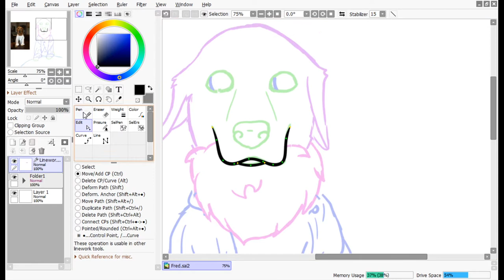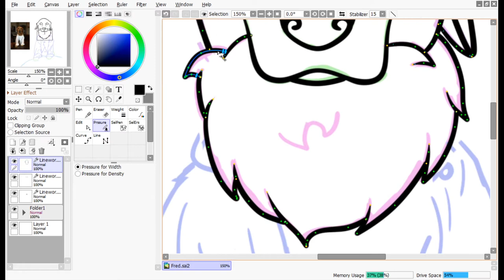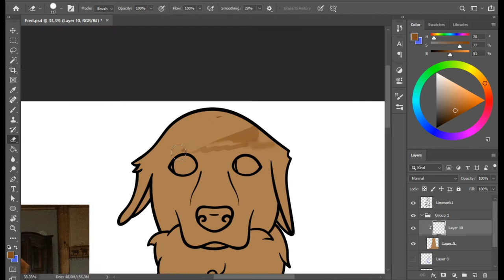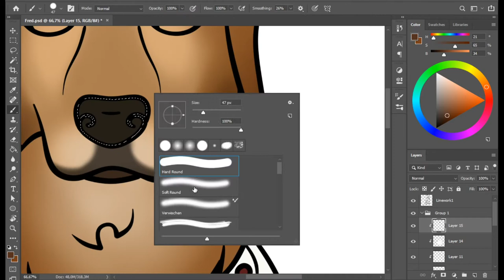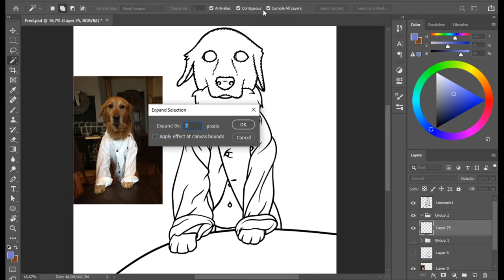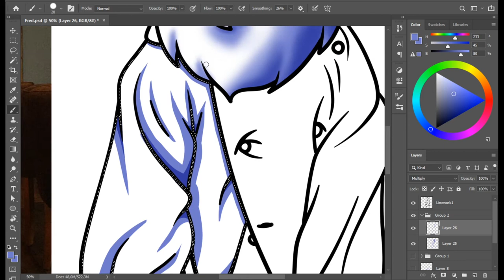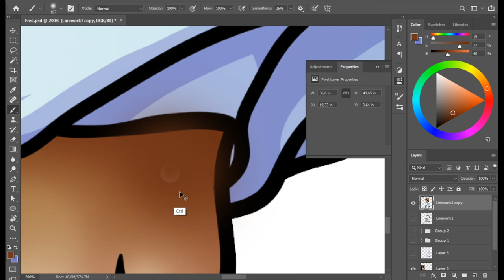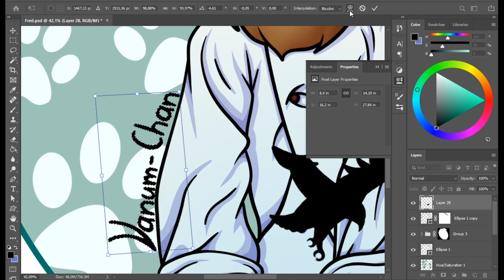Speed Draw - Doggo Koch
Der Mitarbeiter des Monats auf der Taufsteinhütte. ;p
Ich musste ihn einfach Zeichnen, das Bild ist einfach zu gut.